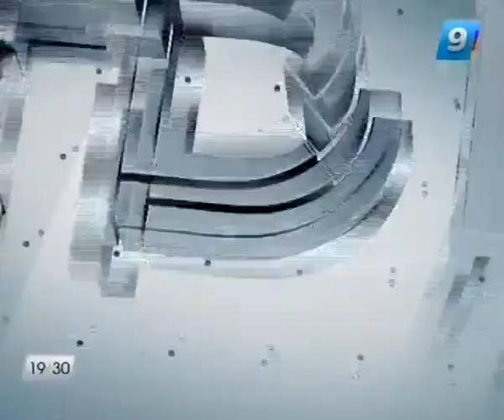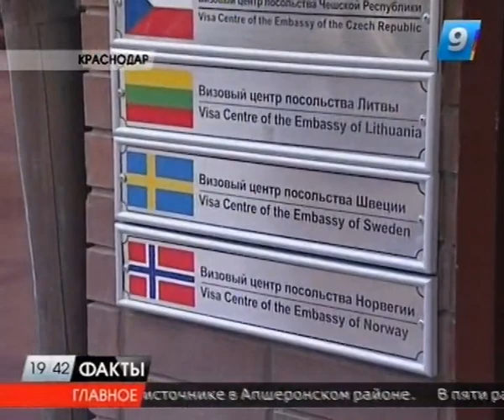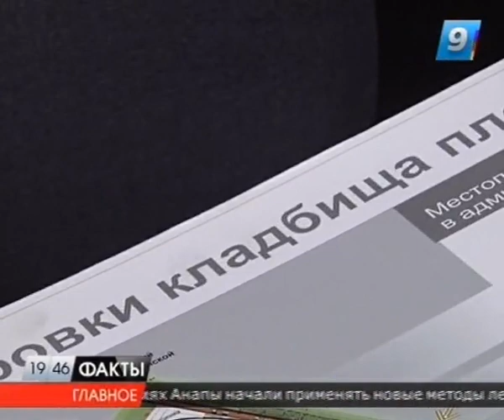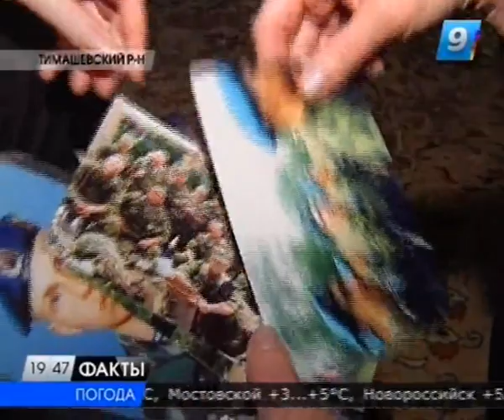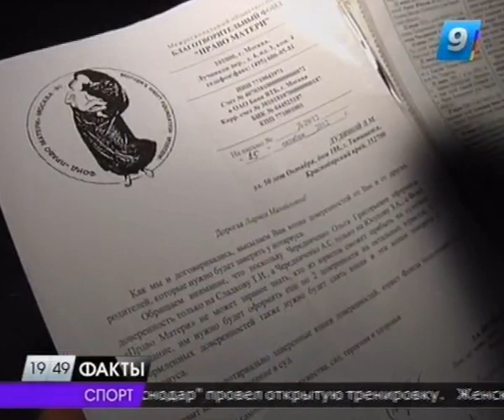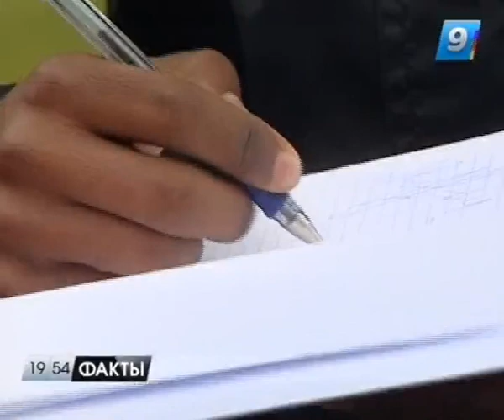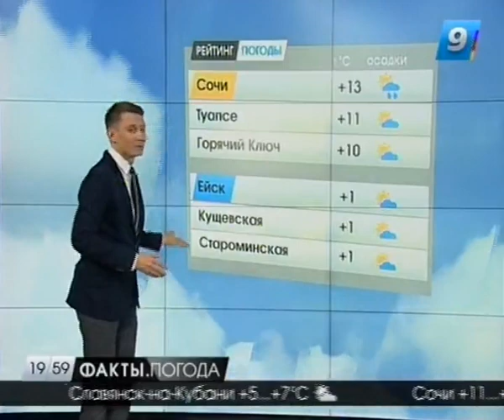28.03.13 Программа "Факты" 19:30